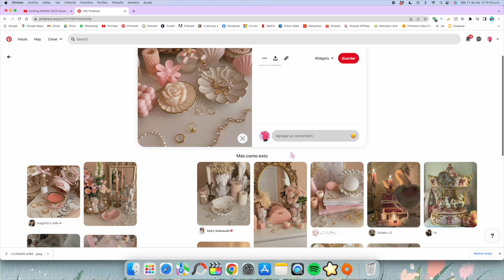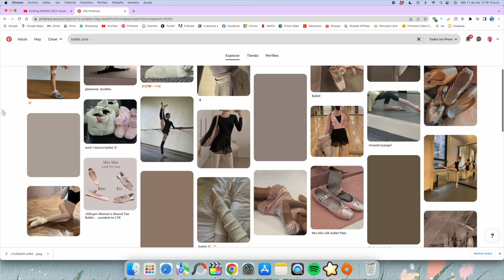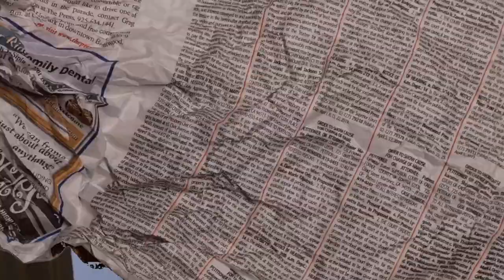Accesorios AESTHETIC COQUETTE (DIY 2023)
💙 Sígueme mis redes!